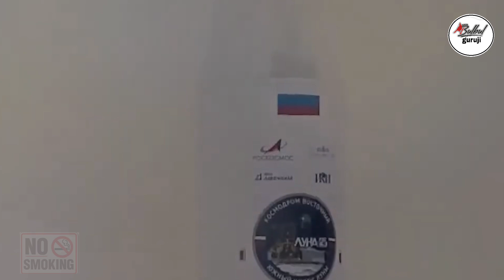लूना 25 कैसे क्रेस हुवा।। how to krais Luna 25 chandrayaan 3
loona 25